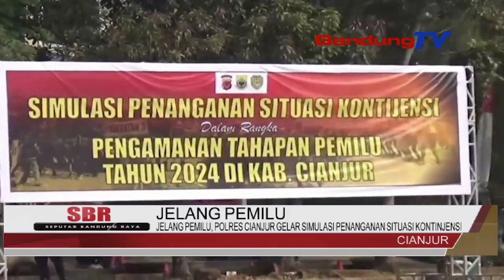JELANG PEMILU, POLRES CIANJUR GELAR SIMULASI PENANGANAN SITUASI KONTINJENSI | SBR | BANDUNG TV